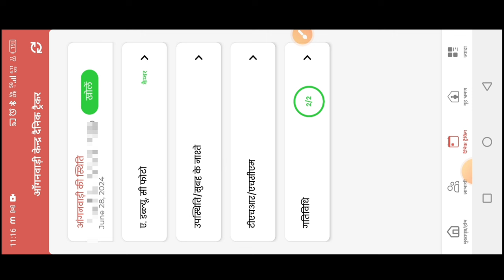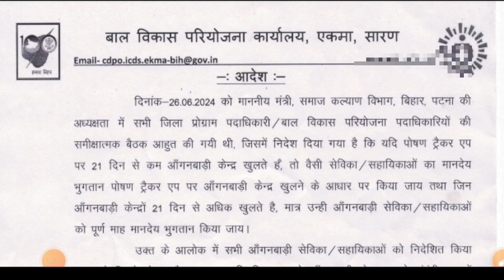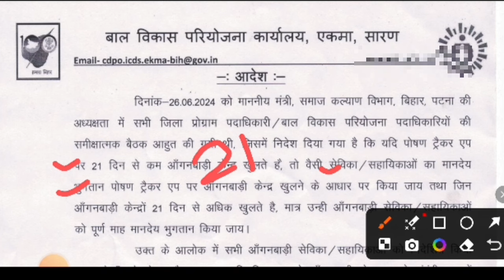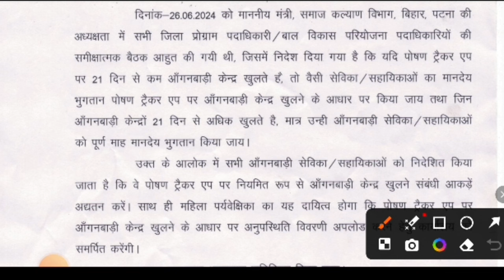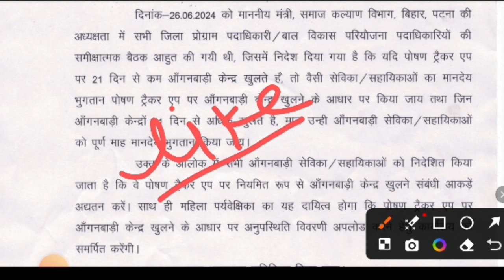🤔poshan tracker new update|मानदेय भुगतान लेटर जारी|सेविका सहायिका ध्यान दें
लाइक कीजिए 👍
कमेंट कीजिए...

Relative tags👇
Atul thought
anganwadi news
all india anganwadi news
icds news
awc helpline
anganwadi helpline
poshan tracker
poshan tracker tutorial
aww news

posan tracker
anganwadi
icds
icds_news